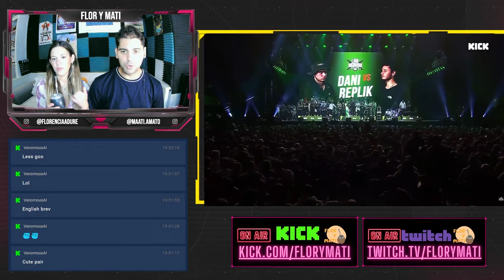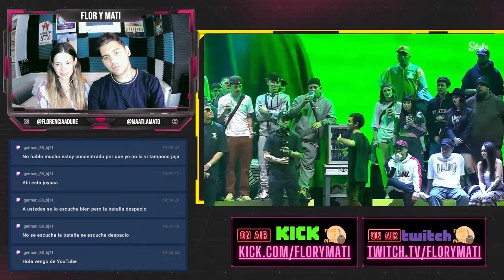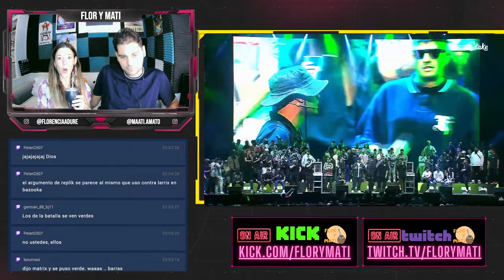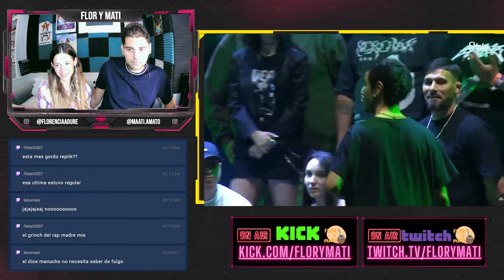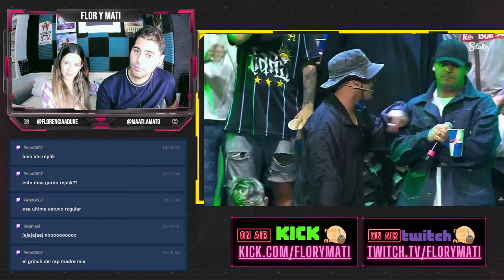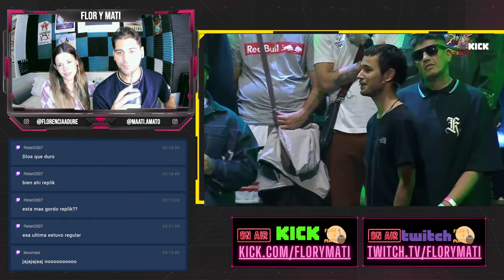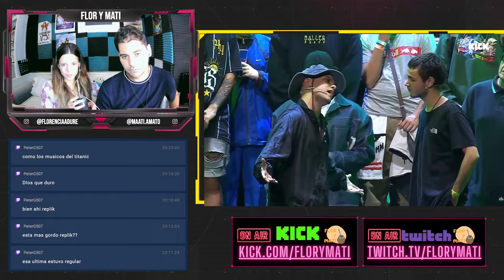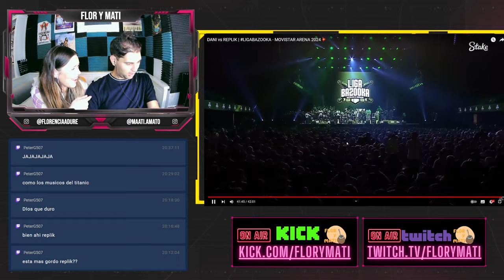🧉Mate-Reacción a DANI vs REPLIK | LIGABAZOOKA - MOVISTAR ARENA 2024💥" | Flor y Mati